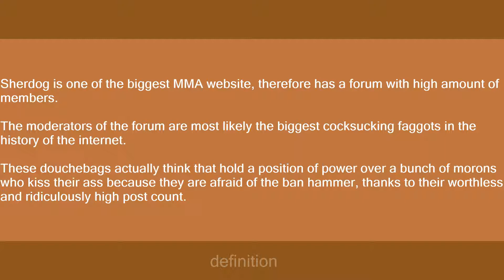Sherdog Forum Moderator